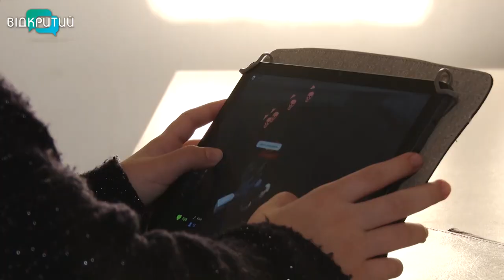Переселенців одного із шелтерів у Дніпрі тепер щотижня відвідуватимуть лікарі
Зроблять кардіограму й виміряють цукор у крові. До одного із дніпровських шелтерів приїхали лікарі. Відтепер відвідуватимуть прихисток щотижня. Лікарі надаватимуть допомогу майже 200 переселенцям з Харківщини, Луганщини, Донеччини, Херсонщини, Миколаївщини. Як проходить прийом, бачили наші журналісти.